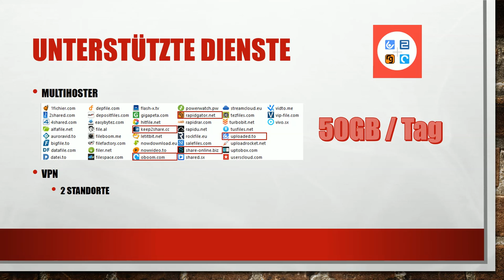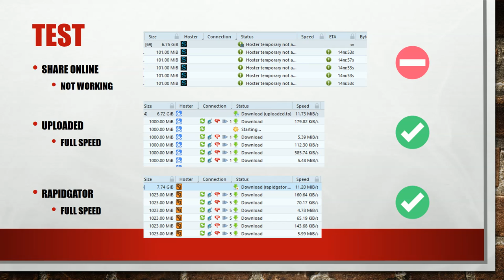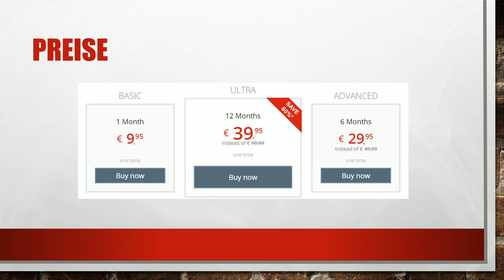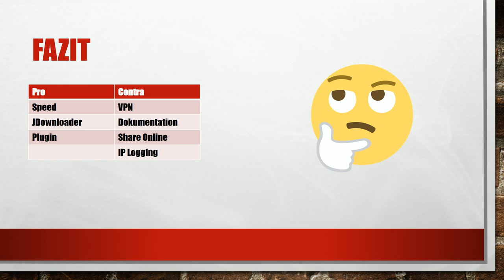[Test] Erfahrungsbericht von Smoozed - Multihoster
Smoozed ist ein bekannter Multihoster mit einigen Stärken aber auch signifikanten Schwächen.